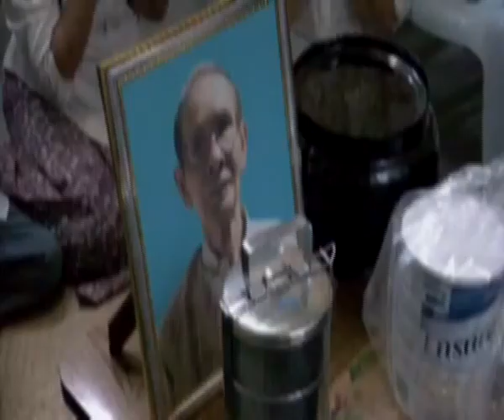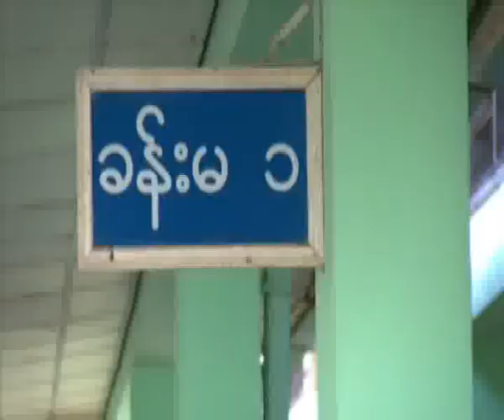ThaKhin HlaKwun,former independent fighter,has died in Yangon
တုိ႔ဗမာအစည္းအရုံး သခင္ေခါင္းေဆာင္တစ္ဦးျဖစ္ၿပီး ဖက္ဆစ္ေတာ္လွန္ေရး ေလထီးရဲေဘာ္ေဟာင္းလဲျဖစ္ သတင္းစာဆရာတစ္ဦးလဲ ျဖစ္တဲ့ စာေရးဆရာမုိးညဳိ (ခ) သခင္လွကြန္းဟာ ဒီဇင္ဘာလ ၄ ရက္ေန႔က ကြယ္လြန္ အနိစၥ ေရာက္ခဲ့ပါတယ္။
သခင္လွကြန္းဟာ အမွတ္ ၄၀ ရန္ကင္းလမ္း ေျမနီကုန္း ေျမာက္ရပ္ကြက္ စမ္းေခ်ာင္းၿမဳိ႕နယ္ ရန္ကုန္ၿမဳိ႕ ေနအိမ္မွာ ကြယ္လြန္ခဲ့တာျဖစ္ၿပီး ကြယ္လြန္ခ်ိန္မွာ အသက္ ၉၀ ရွိၿပီျဖစ္ပါတယ္။
သခင္လွကြန္းရဲ႕ ၾကြင္းက်န္ရစ္တဲ့ ရုပ္ကလာပ္ကုိ ဒီဇင္ဘာလ ၆ ရက္ေန႔ ေန႔လယ္ ၁ နာရီက ထိန္ပင္သုသာန္မွာ မီးသၿဂဳိလ္ခဲ့ပါတယ္။
အဲ့ဒီစ်ာပနအခမ္းအနားကုိ ဆရာေမာင္စူးစမ္း၊ သခင္တင္ျမ၊ ဦးခ်စ္လႈိင္ စတဲ့ ႏုိင္ငံေရးနဲ႔ စာနယ္ဇင္း အသုိင္းအဝုိင္းမွ ပုဂၢဳိလ္မ်ား တက္ေရာက္လာခဲ့ၾကပါတယ္။
အဲ့ဒီအခမ္းအနားမွာ ေျမာင္းျမသခင္စုိးျမင့္ရဲ႕ သားျဖစ္တဲ့ ဦးေမာင္ေမာင္ျမင့္မွ အခမ္းအနားမႈးအျဖစ္ ေဆာင္ရြက္ခဲ့ၿပီး ကြယ္လြန္သူ သခင္လွကြန္းရဲ႕ ကုိယ္ေရးအထၳဳပတၱိကုိ ဖတ္ၾကားခဲ့ပါတယ္။
အဲ့ဒီေနာက္ သခင္လွကြန္းရဲ႕ ရုပ္ကလာပ္ကုိ ေနာက္ဆုံး ဂါရဝျပဳ ႏႈတ္ဆက္ခဲ့ၾကပါတယ္။
ဒီဇင္ဘာလ ၁၀ ရက္ေန႔မွာ သခင္လွကြန္းရဲ႕ ရက္လည္ဆြမ္းေကၽြး ပရိတ္တရားေတာ္ နာယူမယ့္အစီအစဥ္ကုိ သူ႕ရဲ႕ေနအိမ္မွာ က်င္းပမွာျဖစ္ပါတယ္။